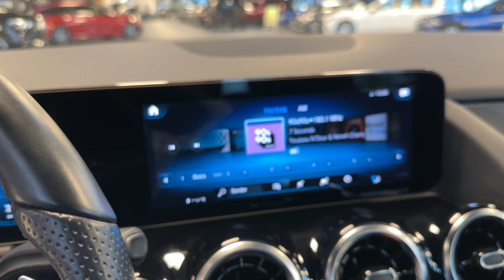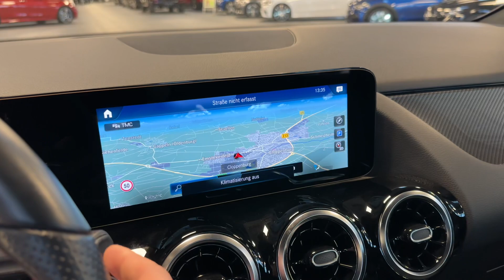19585 Mercedes-Benz B 220 d AMG Line Fahrassistenz MULTIBEAM Kamera